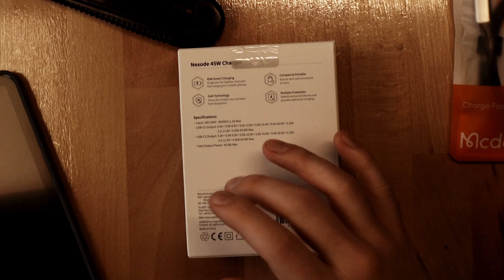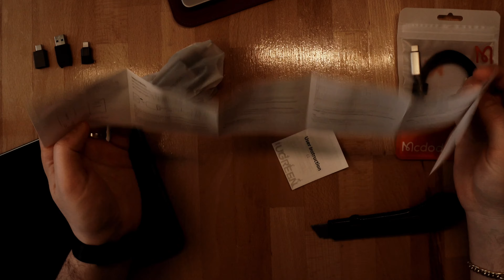Powerhouse-Duo: 45 Watt Ugreen Netzteil und 100 Watt USB-C Ladekabel mit Display - Unboxing und Test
Das 45-Watt Ugreen Netzteil und das 100-Watt USB-C Ladekabel mit Display sind hochwertige und leistungsstarke Lademöglichkeiten für verschiedene USB-C-fähige Geräte wie Laptops, Smartphones und Tablets.

Das Ugreen Netzteil bietet eine Leistung von 45 Watt was somit für einige Geräte mit einer schnelle und stabile Ladegeschwindigkeit geladen werden dürfen.

Das USB-C Ladekabel mit Display bietet eine Leistung von 100 Watt und verfügt über ein praktisches Display, das Echtzeitinformationen über den Ladestatus des Geräts liefert. Es ist mit einer hochwertigen Kupferleitung ausgestattet und gewährleistet eine schnelle und sichere Aufladung Ihrer Geräte.

Beide Lademöglichkeiten sind langlebig und zuverlässig und eignen sich ideal für den täglichen Gebrauch zu Hause, im Büro oder unterwegs. Sie bieten eine bequeme und effiziente Möglichkeit, Ihre Geräte aufzuladen und sicherzustellen, dass sie jederzeit einsatzbereit sind.

🛒 *  Uhren 45W Ladegerät mit doppelten USB-C Anschluss -
🛒 * 100 Watt Ladekabel mit Display -

Egal ob Unboxings, Tutorial oder Gaming auf meinen Kanal kommt das was mir Spaß macht und meine Leidenschaft ist.

Euer
LIP TV